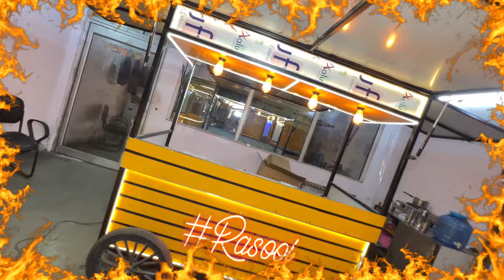Food cart manufacturer | bike food cart | fast food cart | Pizza Cart,Momos cart, Chinese cart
Guru kripa Enterprises
Address : - shop -9, Ground floor,A-2, New delhi, NEAR METRO DABRI MOR